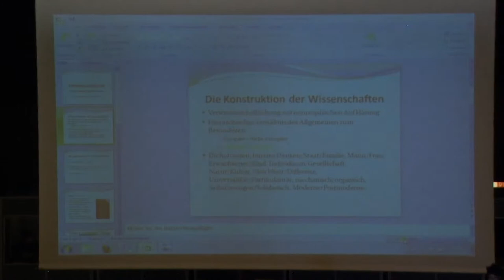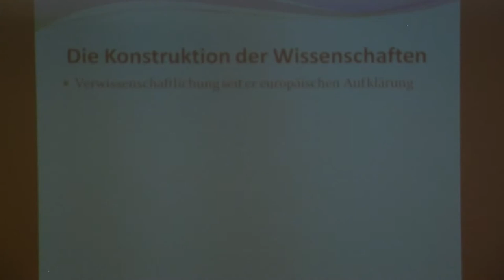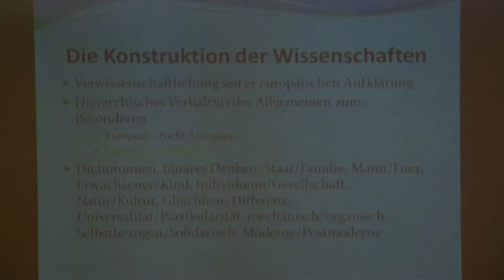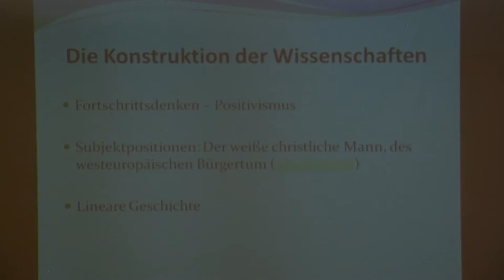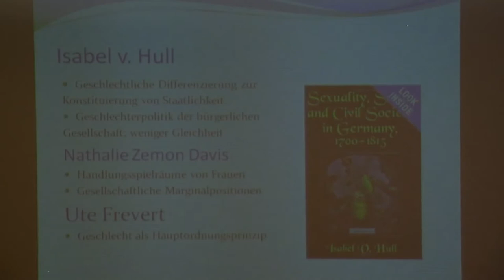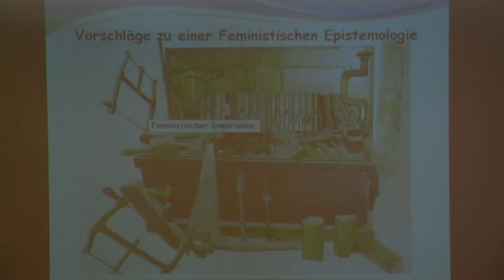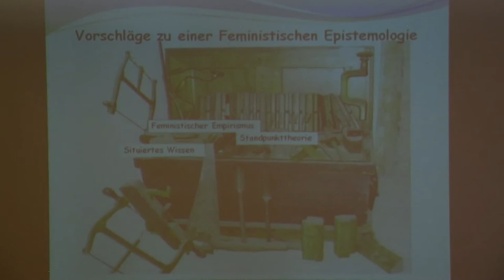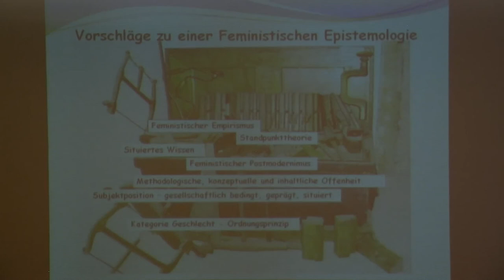Muriel Gonzáles Athenas: Szientismus - Rekolonisierung des Denkens (2015)